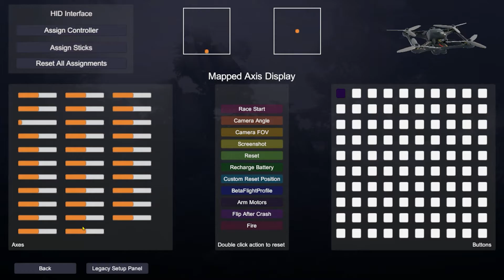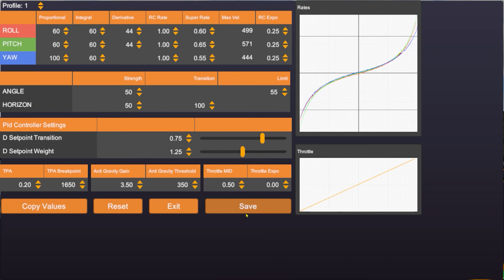شلون تشبك ريموت على السميليتر FPV DJI